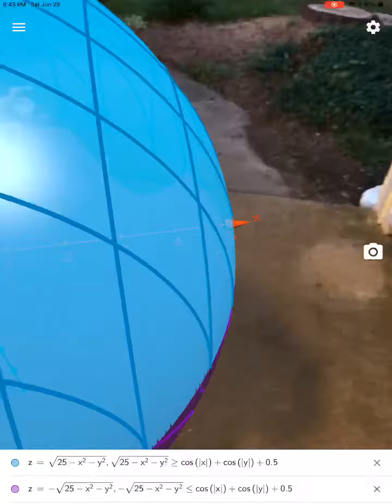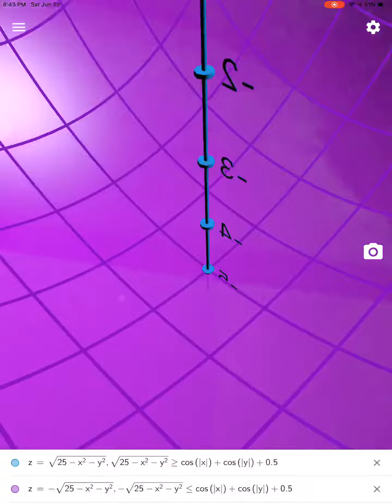Sine Wave Carved Out of Sphere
Screencast recorded in GeoGebra Augmented Reality (older iOS app)